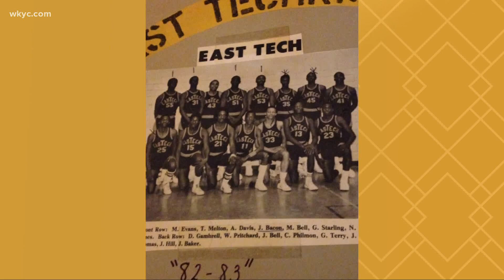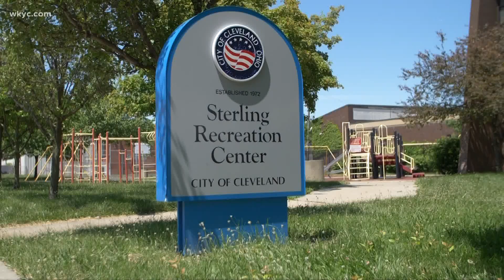Cleveland man uses love of fatherhood to mentor at-risk children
One man's vison of fatherhood led him to inspire not just his own son and daughter, but better the lives of countless others. Jay Crawford reports.